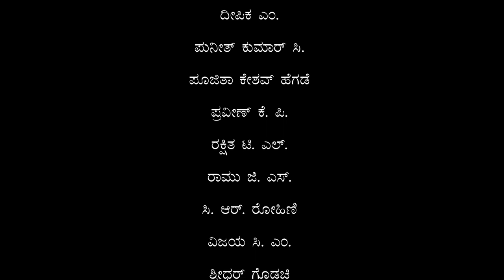ಗಮಕ - ರಾಮಧಾನ್ಯ ಚರಿತ್ರೆ | Gamaka - Ramadhanya Charitre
ನೀನಾಸಮ್ ರಂಗಶಿಕ್ಷಣ ಕೇಂದ್ರದ ೨೦೨೧-೨೨ನೇ ಸಾಲಿನ ವಿದ್ಯಾರ್ಥಿಗಳ ಗಮಕ ಪ್ರದರ್ಶನ
ಕನಕದಾಸ ವಿರಚಿತ 'ರಾಮಧಾನ್ಯ ಚರಿತ್ರೆ'
ಪರಿಕಲ್ಪನೆ ಮತ್ತು ನಿರ್ದೇಶನ: ಸಮುದ್ಯತಾ ವೆಂಕಟರಾಮು

Gamaka performance by Students of Ninasam Theatre Institute 2021-22
'Ramadhanya Charitre' by Kanakadasa
Concept and Direction: Samudyata Venkataramu